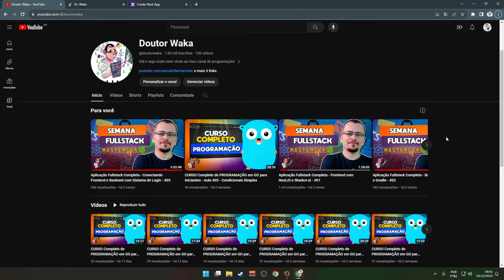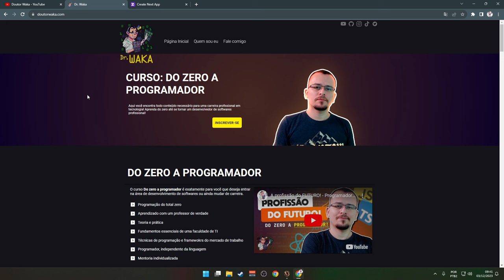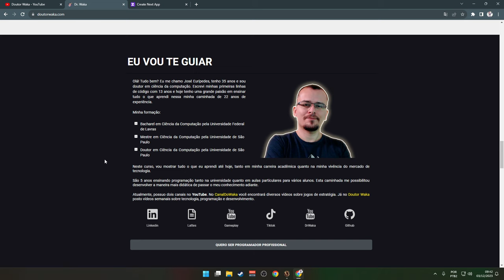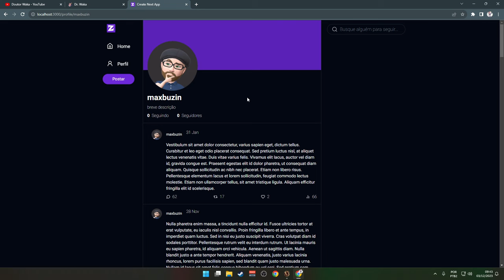CONVIDANDO A VENEZUELA - Victoria 3 Colômbia Colossus of the South #10 - Gameplay PT BR